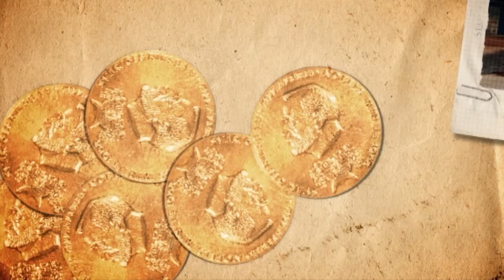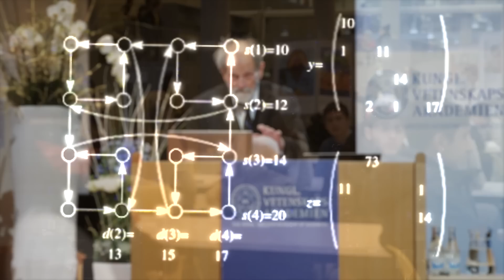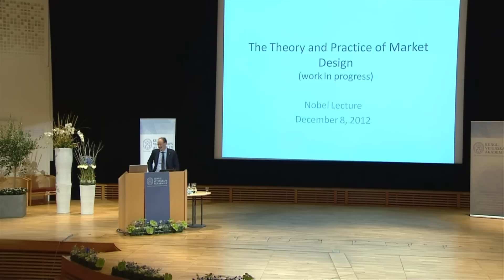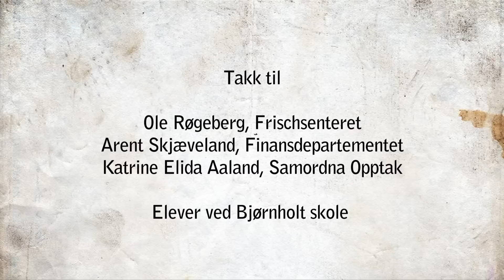Økonomiprisen 2012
Alvin E. Roth (USA) og Lloyd S. Shapley (USA)
Teorien om stabile allokeringer og for utforming av markedsinstitusjoner i praksis.

Årets pris handler om et sentralt økonomisk problem, nemlig hva som er  den beste måten å koble ulike aktører sammen. Det kan for eksempel gjelde å matche skolebarn med skoler, eller givere av menneskelige organer med pasienter som trenger en transplantasjon for å overleve. Hvordan kan dette gjøres så effektivt som mulig? Hvilke metoder fortrekker partene?  De to forskere har besvart disse spørsmålene gjennom en reise fra abstrakt teori om stabile forutsetninger til den praktiske dynamiske utformingen av markedsinstitusjoner i praksis.